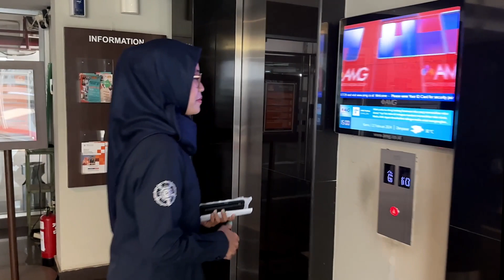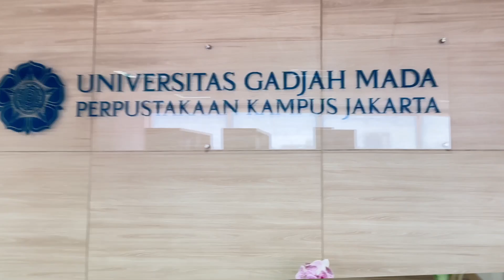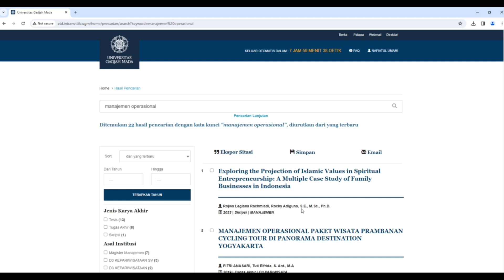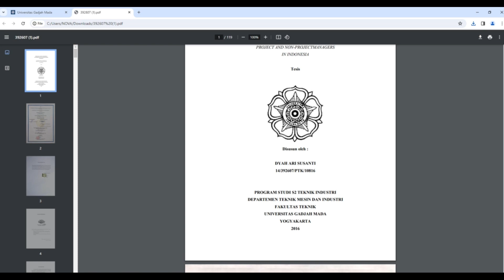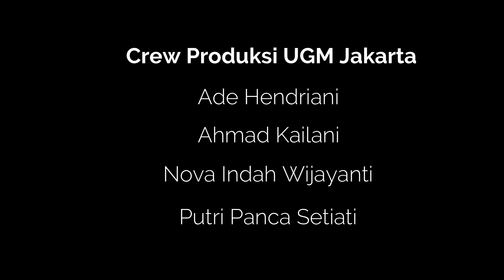[Share Screen] Layanan dan Fasilitas Perpustakaan UGM Kampus Jakarta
Kawan UGM ingin tahu layanan dan fasilitas Perpustakaan UGM Kampus Jakarta, silahkan simak videonya ya